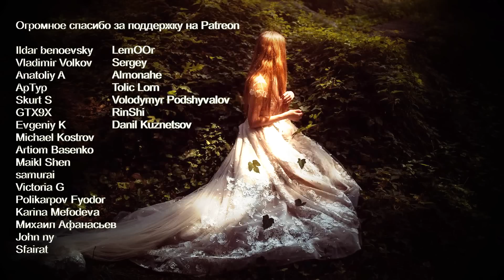Призрак - Яна Айнсанова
Призрак

Решила перезаписать к Самайну одну из очень осенних песенок.

Ildar benoevsky
Vladimir Volkov
Anatoliy A
АрТур
Skurt S
GTX9X
Evgeniy K
Michael Kostrov
Artiom Basenko
Maikl Shen
samurai
Victoria G
Polikarpov Fyodor
Karina Mefodeva
Михаил Афанасьев
John ny
Sfairat
LemOOr
Sergey
Almonahe
Tolic Lorn
Volodymyr Podshyvalov
RinShi
Danil Kuznetsov

Gm C
Gm C
Gm C
B F

Gm                     C
Снег укроет леса
        Gm                      C
Засыпай, старый тракт зовет
 Gm                            C
К нам забытых гостей
            Gm           C
В тишине ноября

Gm                            C
Мы оставим им хлеб
      Gm                          C
На столе, пусть коснется нас
  B                   F                 B                 C
Память истлевшего сна, посмотри

Gm                           C
Танец палой листвы
            Gm                C           Gm
В вышине будто песня души
                           C                     Gm            C
Летящей на свет родных глаз и сердец

 Gm                             C
Белых, тонких свечей
                  Gm            C
Теплый круг разгоняет мглу
Я не боюсь, я давно тебя жду

Gm                    C    F                                     Cm
Помнишь ли ты голос мой, слов моих вязь
                 F      Cm            F
Кружевные узоры ночей
Грусть отпусти, я войду, пеплом кружась
           F                  Cm               D
И исчезну, как прежде ничьей…

Gm C B F
Gm C Cm F
Gm C B C

Gm                      C
Ветер дует на запад
            Gm          C               Gm
Мой друг это ночь ста огней
                           C                 Gm                       C
Так пусть же горит ярче сор прошлых дней
Gm                                  C
Вдоль по лунной тропе
                Gm               C                  B
Вслед за искрами жарких костров
              F                          B                C
Я вернусь к себе, в сплетеньи снов

                 F      Cm            F
Кружевные узоры ночей

Gm C H F
Gm C H C